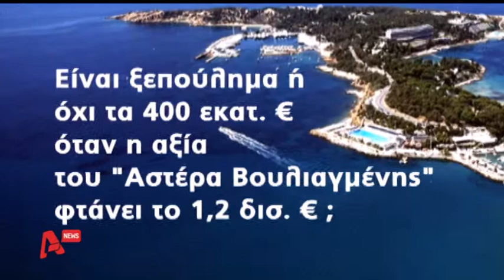Για τον Αστέρα Βουλιαγμένης βρέθηκε επενδυτής που 400 εκατ προσφέρει AYTHORMHTOS